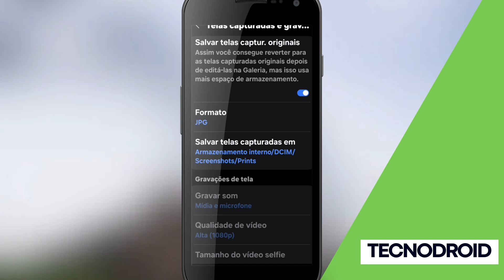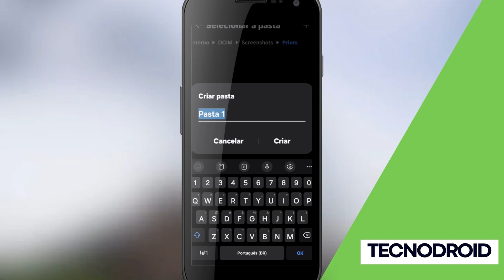omo Criar Pastas para Armazenar Seus Prints